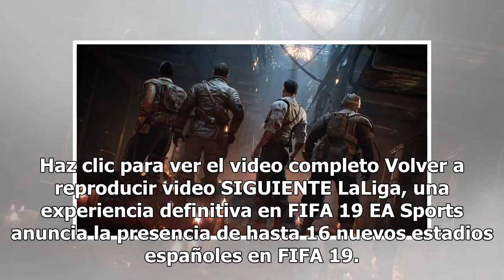Dejó a su novia para ser campeón de Call of Duty, y perdió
Haz clic para ver el video completo Volver a reproducir video SIGUIENTE LaLiga, una experiencia definitiva en FIFA 19 EA Sports anuncia la presencia de hasta 16 nuevos estadios españoles en FIFA 19. Además el videojuego contará con marcadores y elementos gráficos oficiales de la competición doméstic...